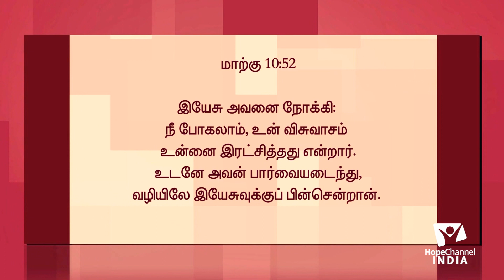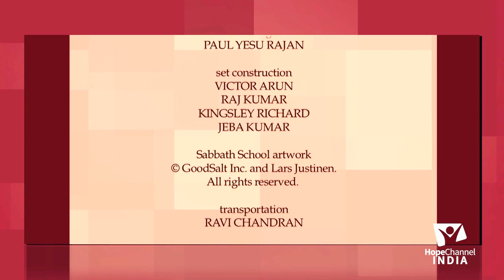06 Tamil Sabbath School 4th Quarter 2020 | More Lessons From the Master Teacher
True Christian education must be about pointing us to the only solution for our rather dismal state. This week we’ll look at our only solution, our Master Teacher.

Series: Education

Host: Mr. Godson Joseph
Guests: Pr. M. Johnson, Mr. Vethanayagam

Language: Tamil